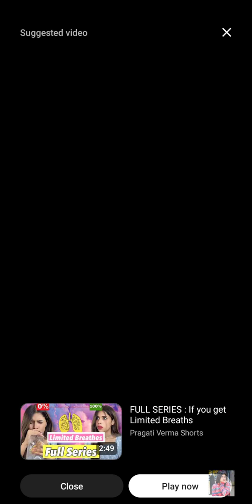if people can choose you stay or disappear 🌸